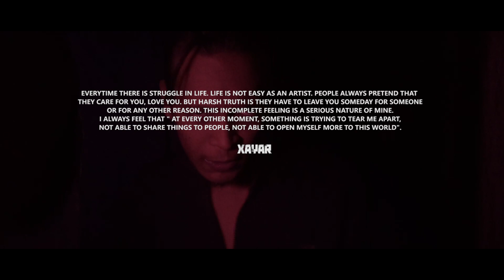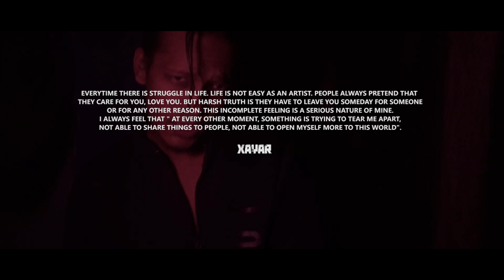XAYAR ft. Khuश | Hathkadi | Official music video 2020 | Lockdown sessions #4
Weird cam pictures presents 'Hathkadi'.

Music produced/mixed/mastered by - Xayar
Lyrics/rap - Xayar & Khuश
Video shot/edited by - Xayar & Khuश

lyrics -

[Verse 1 : XAYAR]

Shayar naam mera, toota ni dil kabhi
Likha boht zyada itna, kalam bana hathkadi
Han khadi teri bandi jaise gold digger
Paise ni ae paas mere, leti free me dick par
Click kar, meri photo on stage par
Faad ke wo chikhe jab, niche ragdun, clit'par
I'm on high dose, jaise andar bhara josh
Aish mere paas me, Ni! haare hum dil par

Figure pe dhyaan ni hai mera
Kitne views kitne likes aaye, mujhko fikar ni
Filter karun sare killer thoughts
Mujhe liver ki fikar hai Liquor ki fikar ni
Par jab sath wale galat bole bura to lagta hai
kam aaye pachas mere
Abe % hi hai, mujhe farak ni padta hai

Jaise dikhte hain, log yahan waise ni
Sach piche, dhokhe yahan, note ke liye hi bas
Maine kharch kiye paise sare art par
Tane de sale bole unche mere khwaab! Dar!
Had me reh ke, baat karna aata ni
Sach bolun, mufat hun, muh mere lgna ni
Apne haq ka kabhi lene deta ni
Kisi ke bhi haq ka, kabhi main leta ni

Bachpan se non veg, aur fukta ni ghans main
Follow kare roz mujhe, dene lage grass ye
Music kare motivate, A rated guru bol
Haal mera mat puch, khud me tu dhyan de

[Hook: XAYAR]

Mat puch mujhe,
Qa chal ra ae jeevan me
Mat puch mujhe,
Dao khelun akhiri
Act karun villian ke (x2)

[Verse 2 : Khuश]

Baate nahi hai ye bar , facts mere baare me
Likhu jise feel karu mai  zamane me
Fark pada nahi kabhi inke bhokne se
Aaj bhi apne raste pe , kal bhi apne raste me

Khud ka faisla , chuna khudka hai rasta
Maanga nahi bheek , na hi  liya kabhi khaak ka
Mile mujhko bhi raste mai bahut saare
Mehnat nahi bilkul bhi , shows chaiye lakh ka

Aisa nahi hai bhai koi mere saath nahi
Xayar mera bhai jisse kaam sikha boht sahi
Malum mujhko bhi jalne wale sab yahin
Mai bhi  raheem chlo dedu inko bhi maafi bhai

Saath na de inhe side me rakhu , inhe guide na
 karu , inhe slide mai karu
Juice wrld mera naam rakho koi
I’m feeling like legend , par hide na karun yeah

Irade nekh mere , tbhi badhne laga mai
Khojne lage log mujhe , mai hu dikhta  raaz koi
Upcoming mere gaane saare pending
Cellphone se feku hit , mera koi ilaj ni

Milta ni yahan fokat mai kuch bhi
Mehnat kare roz dekho haath me frbhi kuch nahi
Ladta ni, mujhe aata ni ladna
Mohbaat h sabse , halaat bhi hai bahut sahi

Hausla hai mera raste mai chalne ka
Samasiya hai boht zayda frbhi aage badhne ka
Padi baap se gaali , tabhi sikha maine
jeene ka tarika , jisse na ho beta koi worry